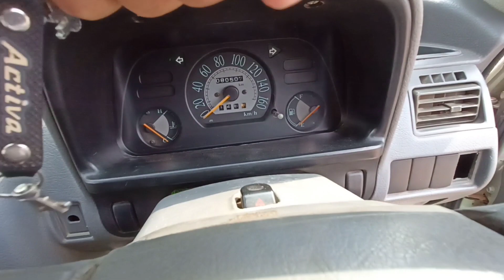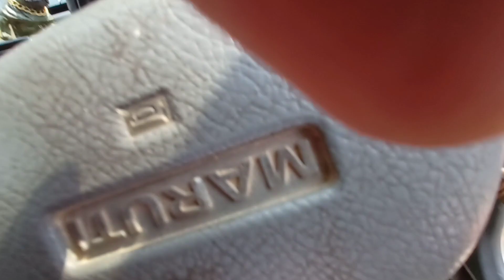RUPINDER GANDHI की गाड़ी कैसी होगी ❓❓❓ FULL MODIFIED ZEN!! 2002 MODEL FOR SELL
CAR OWNER: JASSU DUGGAL
SHOP NAME : SHRISAIARTS
SHOP ADDRESS: DABRA ROAD OPP. ARYA SAMAJ MANDIR , HISAR